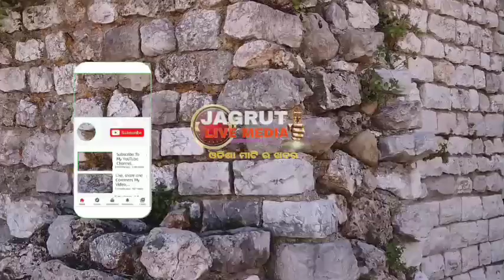ବାବା ରାମେଶ୍ୱର | ନାଇଟ କ୍ରିକେଟ ଟୁର୍ଣ୍ଣାମେଣ୍ଟ ଉଦଯାପିତ@jagrutilivemedia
ବାବା ରାମେଶ୍ୱର | ନାଇଟ କ୍ରିକେଟ ଟୁର୍ଣ୍ଣାମେଣ୍ଟ ଉଦଯାପିତ‎@JAGRUTI LIVE MEDIA